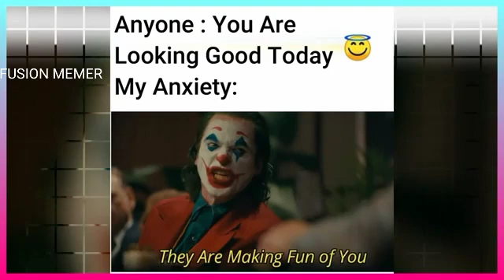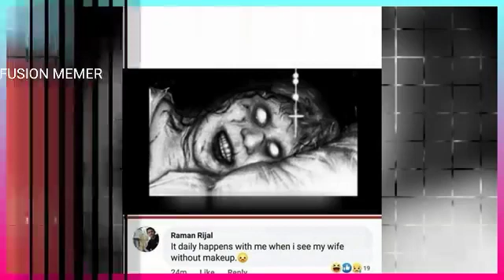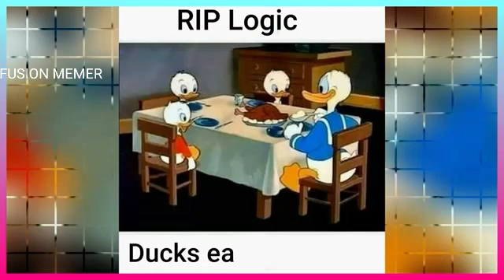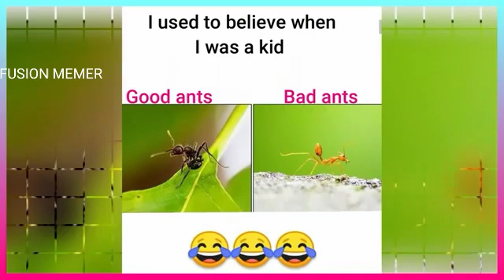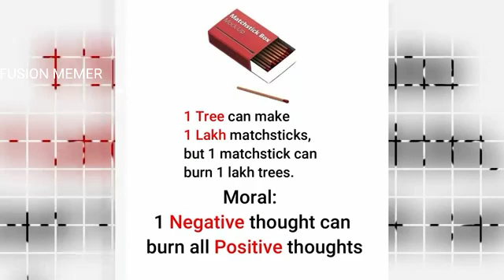FUNNY MEMES THAT WILL MAKE YOU LAUGH 186FUSIONMEMER II FUNNY MEMES II FUSION MEMER😄😍💞⚡🔥😋✨👍